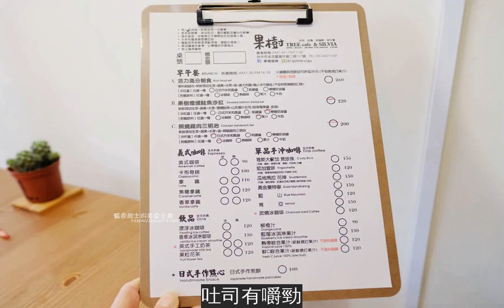台中北屯│果樹咖啡-結合日韓精品服飾複合式咖啡館，洲際棒球場商圈早午餐美食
洲際棒球場附近新開早午餐，還結合了日韓精品服飾，店面看起來小巧，後面可是有好多空間。有4人、6~8人包廂的半開放空間，朋友聚餐還滿適合的，吃完再順便逛逛老闆娘的精品服飾。這天要不是下雨，還可以到後方的小花園逛逛耶，格局很長的老房子，改造的很舒服~謝謝好友的情報喔!果樹咖啡地址: 台中市北屯區昌平路二段127號電話: 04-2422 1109營業時間:7:30~17:00果樹咖啡fb:請按此
4人空間
6人空間的包廂
再過來就是精品服飾，老闆娘在忙，我就沒進去逛了
果樹咖啡菜單早午餐供應時間為7:30~14:00
先來一張食物集合照~
左:果汁右:冰咖啡
照燒雞肉三明治$200一旁附上沙拉，沙拉醬有和風芥末醬、凱薩醬和檸檬奶油醬可以選擇，飲料有冰/熱咖啡、果汁和牛奶的選擇。三明治的份量可以飽足，整體搭配起來口味上有協調
果樹煙燻鮭魚沙拉$220一碗滿滿的新鮮生菜、小番茄、水煮蛋、葡萄乾、玉米筍、鳳梨和小黃瓜切片..等等。煙燻鮭魚部分偏鹹一點，一片適合搭配一大口生菜來吃。
吐司有嚼勁，稍微冷掉也不會乾柴。
好友臨時過來台中，我們就跑來新店嘗鮮看看，吃完再去附近的overture序曲 散策65吃甜點，很近也很順喔~
台中西區│早伴漢堡Zaoban Burger-早伴早餐推出速食新風格，台中美術館商圈美食推薦
台中西區│home home-台中人氣早午餐店hoyo和AIYO推出新品牌，以家為主題般的舒適，鬆餅桌邊現煎服務，餐前招待熱雞湯
台中西區│老陳咖啡-美術館商圈白色洋房庭院老宅推薦早午餐，漢堡三明治小巧可愛，價位看個人接受度
台中西區│幸福廚房早午餐-內餡滿到爆出來的打拋豬河粉，鍋貼也來一份，超飽超滿足，近審計新村